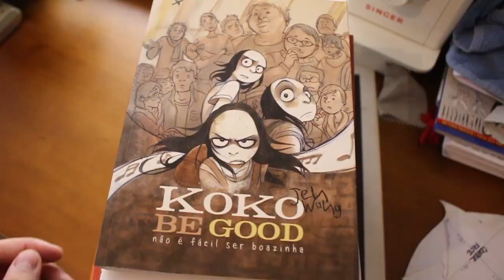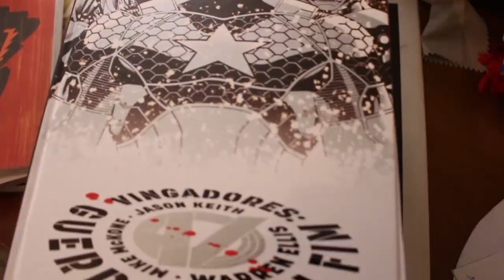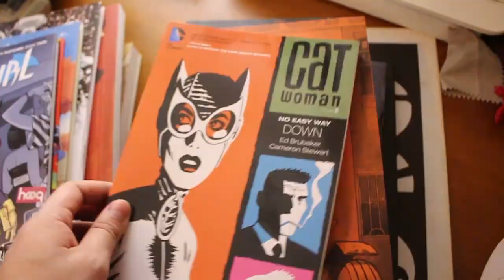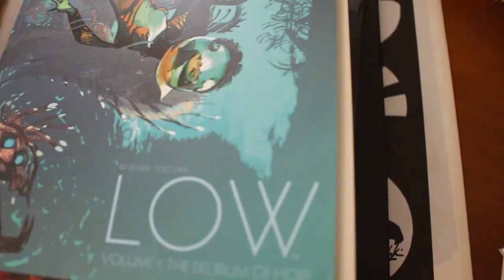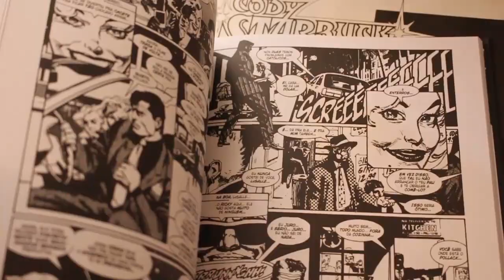Quadrinhos para autografar no FIQ | Vlog do PN #112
ATENÇÃO: Este vídeo foi bloqueado em celulares e tablets, mas NÃO ESTÁ FORA DO AR e pode ser visto em computadores!

Daniel Lopes mostra todos os quadrinhos que você pode levar para serem autografados no FIQ 2015!

Quer um programa desses sobre a CCXP? Então, por favor, vote com seu JOINHA!

Curta nossa FANPAGE no Facebook
Siga o Pipoca e Nanquim no TWITTER
INSTAGRAM do Pipoca e Nanquim (por Bruno Zago)
E-mail para SUGESTÕES, CRÍTICAS, ELOGIOS E DÚVIDAS